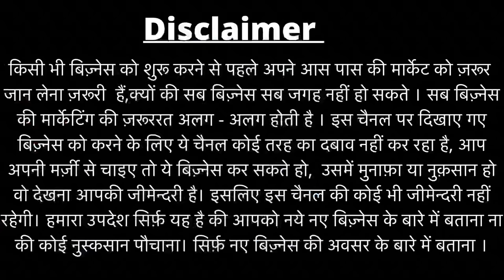Cheapest Smart Gadgets Warehouse |Wholesale Electronics,Smart Gadgets At Wholesaler Rate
Sabsesastastore.com

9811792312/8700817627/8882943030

Address- near Chaudhary Farm House, Rama Vihar, Rohini Sec -39, New Delhi- 110081

*Follow Below Links to visit the Catalog*

*RETAIL*(No Min. Order value)

*Follow Below Link to Join our Telegram Group :*